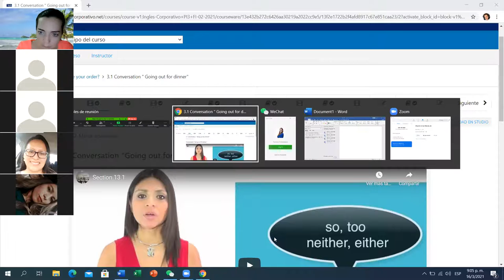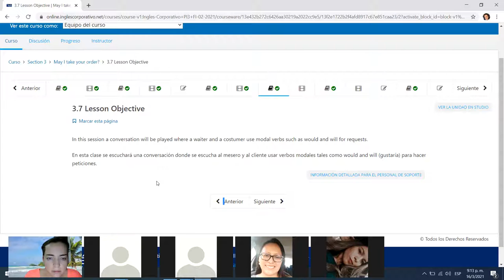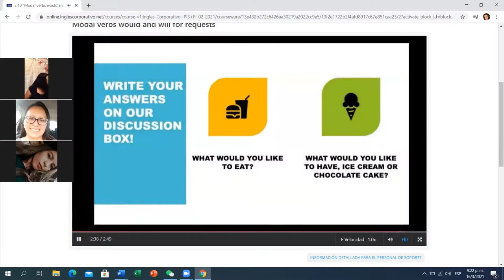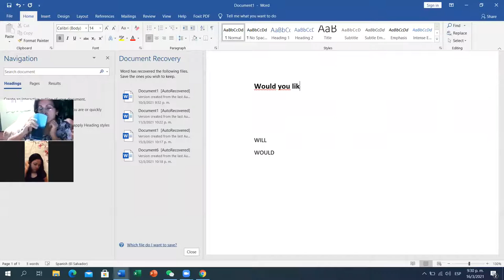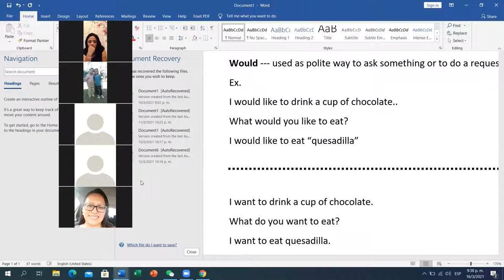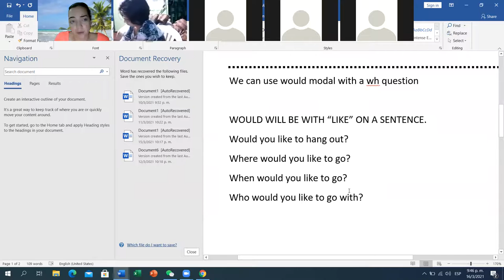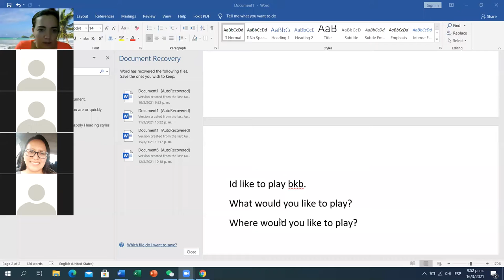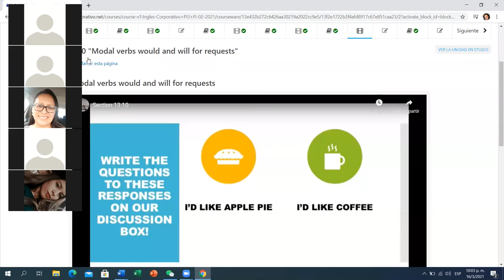Ingles Corporativo- DAY 10 PI3-01-9-10-PM